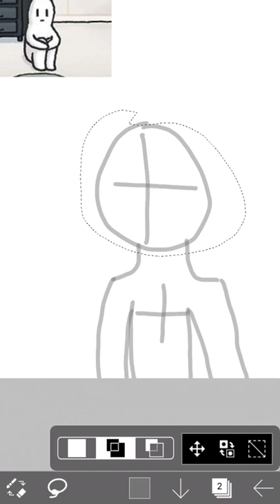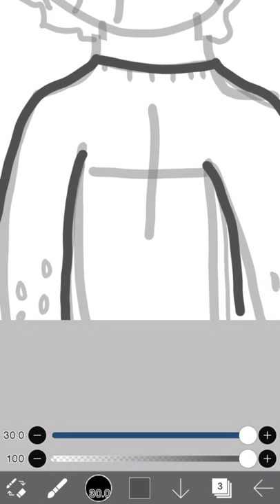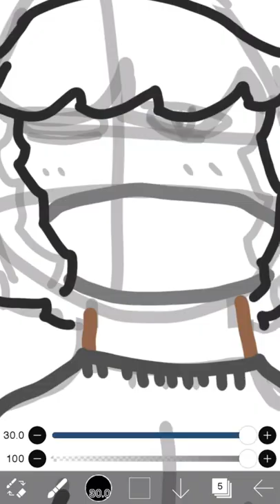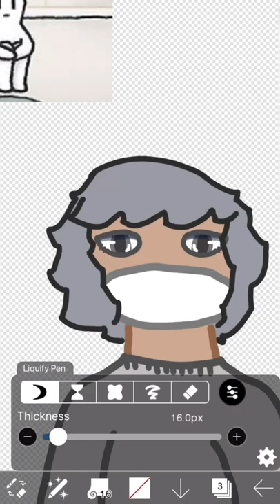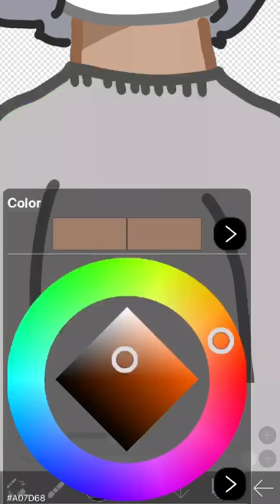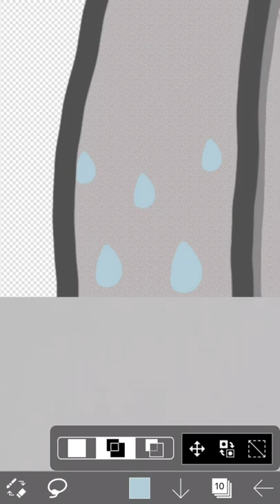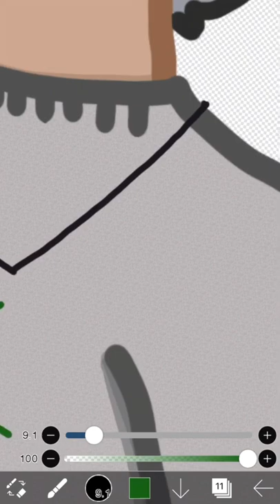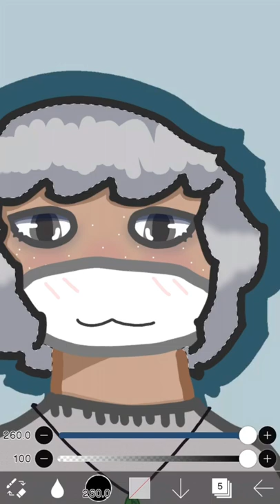Rainy Attic room speed paint ￼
This is my Interpretation of the character in Rainy attic room. Rainy attic room is a mobile game about helping your friend feel less depressed￼.